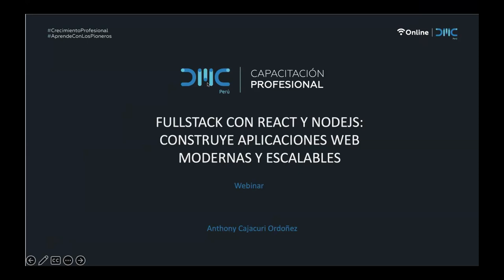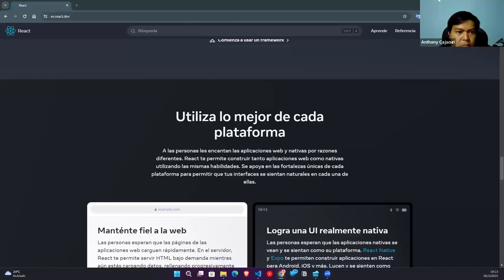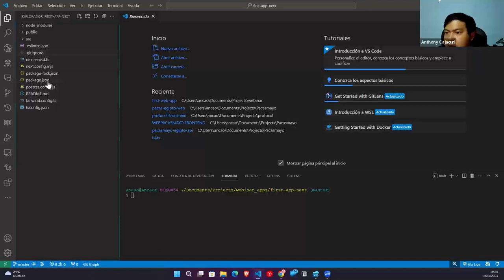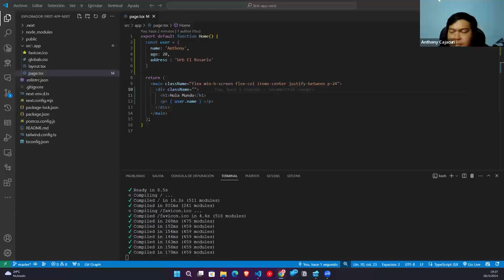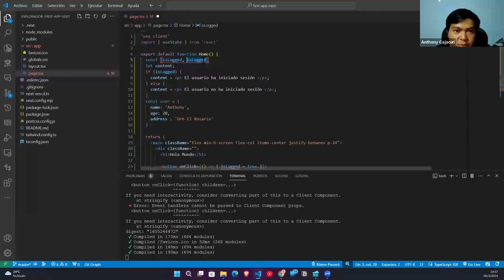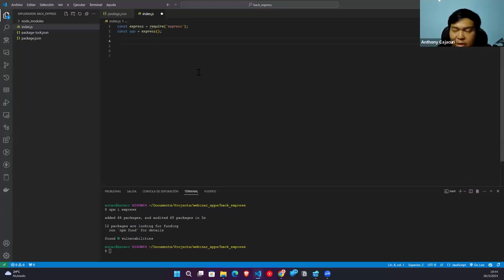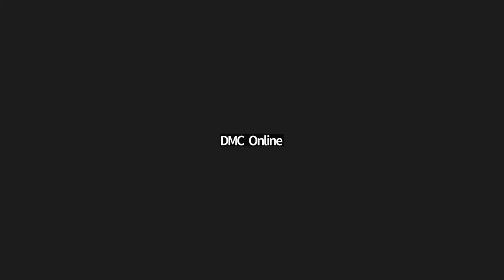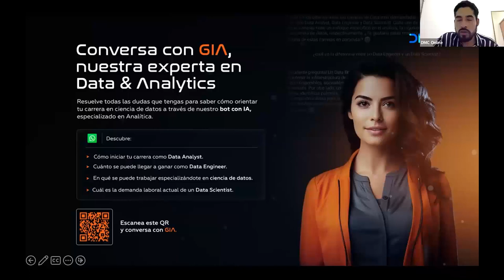Fullstack con React y NodeJS: Construye Aplicaciones Web Modernas y Escalables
Aprende sobre Fullstack con React y NodeJS:  Construye Aplicaciones Web Modernas y Escalables.